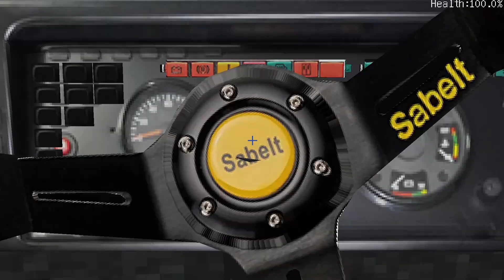ОБЗОР ПАКА НА КАМАЗЫ ОТ TEMEY & SENCES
Автор пака (писать ему) - temeyskas